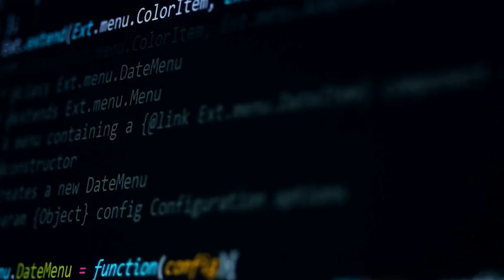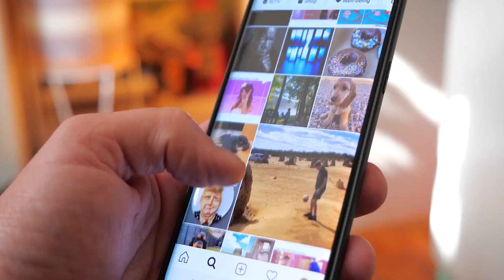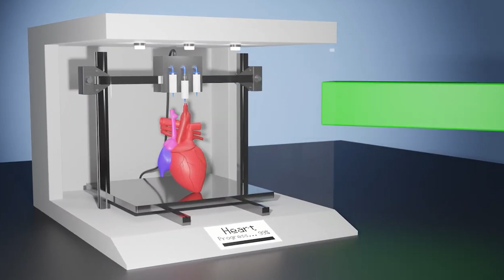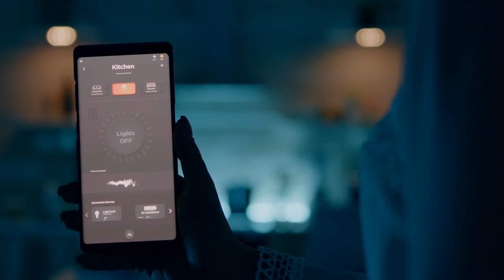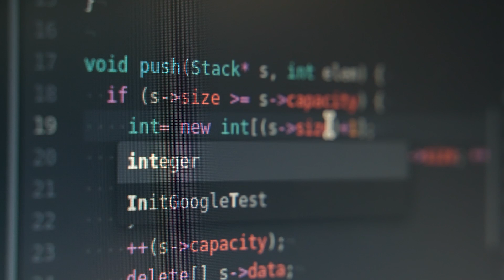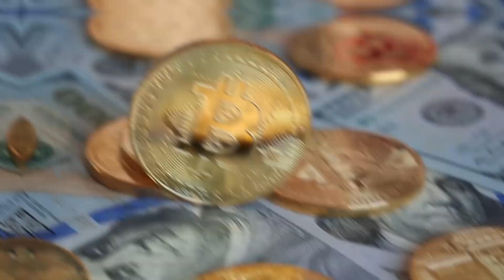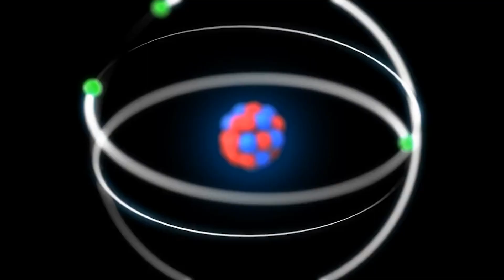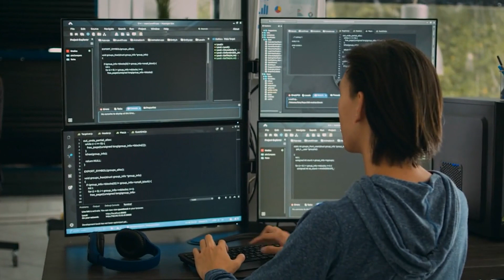MIND-BLOWING Tech That Will RADICALLY Change Our Lives!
The Mind-Blowing Tech That Will Radically Change Our Lives

Welcome Back To Just Tech

New technologies are constantly being developed that make our lives easier and more enjoyable. We live in an age of innovation. If this trend continues, smartphones and social media will significantly influence our lives. In the end, technology may change the trajectory of human events. Technology has the power to transform our daily lives, as this essay explains drastically. You can expect to see many of these being put into practice in the following years.  Many of the technologies that we expect to shape the future have already started making an impact on our lives. Yet, recent developments in these areas are pointing to significant repercussions that these technologies will have on our everyday lives in the future, often in unexpected ways. With the pace of technological development increasing at an exponential rate, life could drastically change in a shorter time than expected. In a few years time, some of the technologies listed below will become commonplace even though some of us do not even know that the technology exists. In this video, We are discussing about The Mind-Blowing Tech That Will Radically Change Our Lives